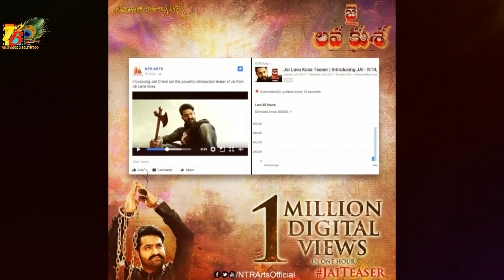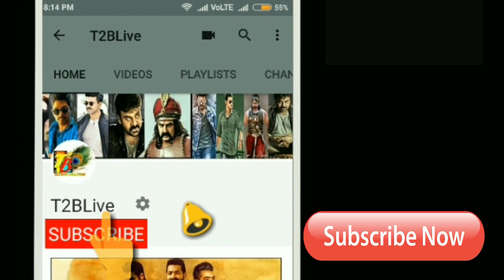ఫాస్టెస్ట్ 1 మిలియన్ ఇప్పుడు యంగ్ టైగర్ సొంతం.క్రేజ్ కా బాప్ | Jai Lava Kusa Teaser Fastest 1Million